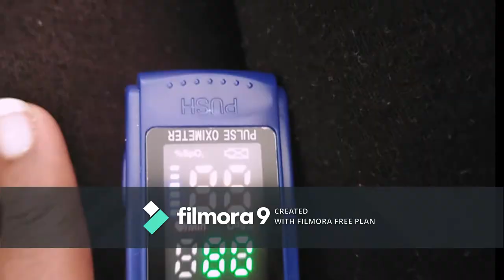My covid new year VLOG/ I got covid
This year started with quite a few challenges for a lot of us. Mine started with an doze of extra long Q-tips. LOL